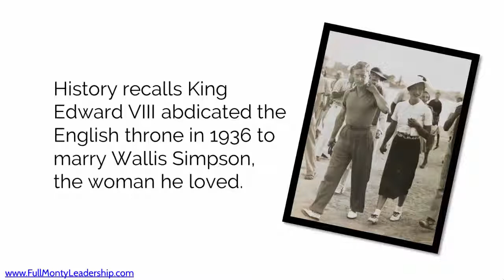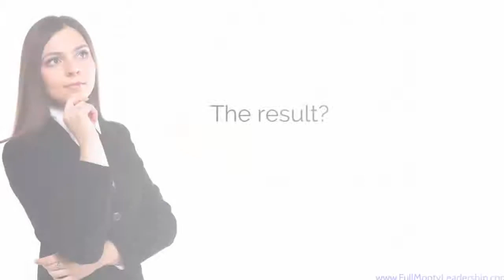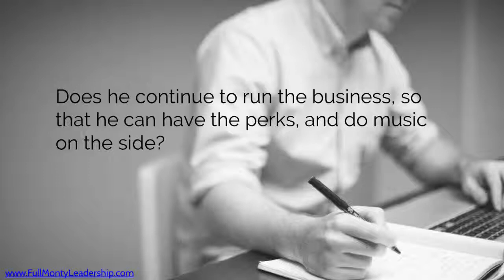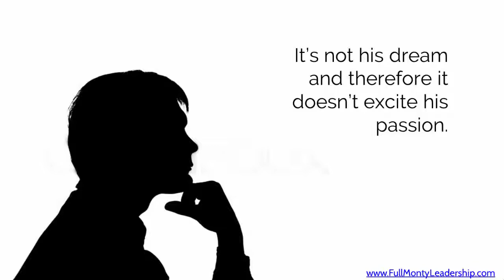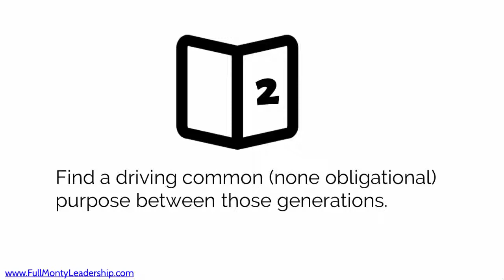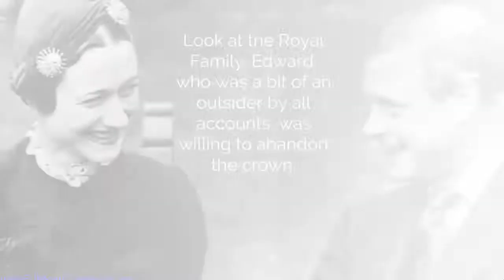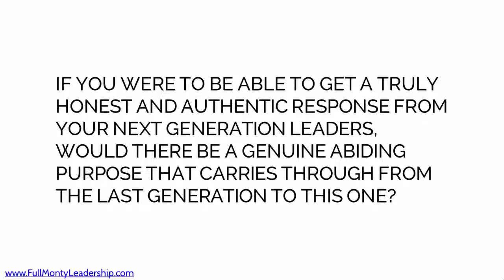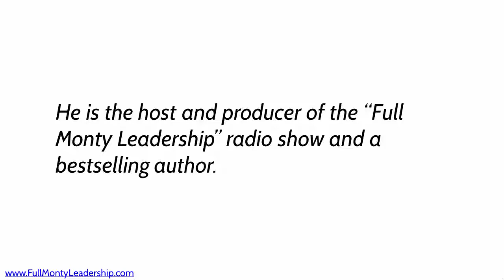2 Key ingredients for smooth succession and family business development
Dov Baron Authentic Leadership Expert, Inc Magazine's Top 100 Leadership Speakers to Hire. Preparing Next Gen Leaders and Family Biz Consultant asks:

Have you ever considered why most family business struggle so hard with succession from one generation to the next?

What if you knew The Two Key Ingredient for guaranteeing smooth and passionate transition. Well, I've made a video for you Called "The (Wo)Man Who Would Be King (Queen) ... here you are.

With gratitude,
Dov…

Why? Because one of the questions I’m most often asked is; What authentic leadership is and how do we define it? As a result, with years of experience and extensive requests, I created Authentic Leadership Matrix. It’s designed to give you a clear process of how to perform in each of the five main areas that are required for you to become a world class authentic leader. Start your yes and no evaluation to discover your leadership traits

Want to retain your top talent? Then my “Fiercely Loyal” book is for you! Plus get your free: “How to instantly bond any team” infographic